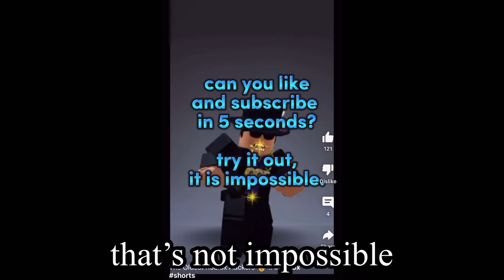stupid roblox “hacker” shorts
among us@Innersloth
the imposter and went in comms and they kill purple pls ban them they kill in game I don’t like killing pls ban them for killing :( (emergency)